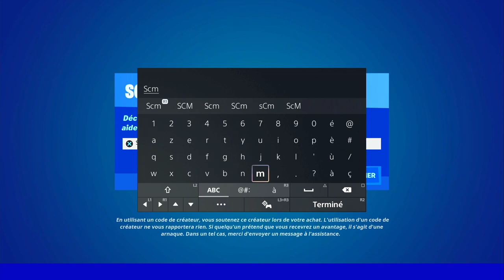ÉLIMINER DES FORCES DE L'IO FORNITE, EMPLACEMENT FORCE DE L'IO SAISON 2 CHAPITRE 3 FORTNITE, GUIDE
▬▬▬▬▬▬▬ • BIENVENUE 😍 • ▬▬▬▬▬▬▬

▬▬▬▬▬▬▬ • PARTENAIRES 💪 • ▬▬▬▬▬▬▬

👉StealthGamer:
"SOISCOOLMEC"
"STRIKESOISCOOL"

TikTok "SoisCoolMecYTB"
👻Snapchat "soiscoolmec"

.▬▬▬▬▬▬▬ • TOP DON 💰 • ▬▬▬▬▬▬▬

▬▬▬▬▬▬▬ • MUSIQUE OUTRO 🎵 • ▬▬▬▬▬▬▬